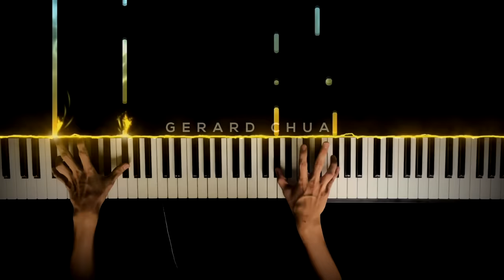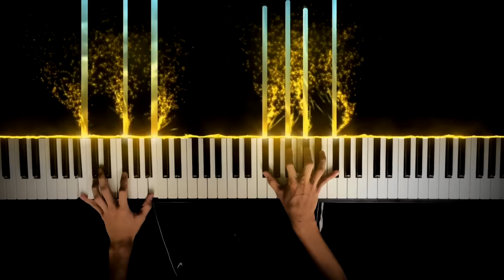With A Smile - Eraserheads | Piano Cover by Gerard Chua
Here's my Piano Arrangement of With A Smile - Eraserheads 🎹
Support Classic Filipino Songs!💯

The original key of this song is in the key of G.
The key of this song is the same in the "Ang Huling El Bimbo Musical" which is in the (Key of F#/Gb)

✅Online